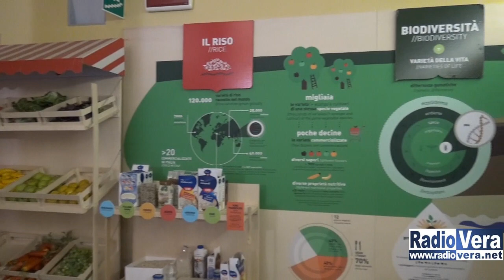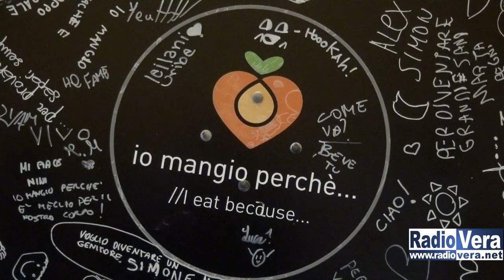Riduco, riuso, riciclo, recupero: il gioco delle 4R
Ad Ambiente Parco, in Largo Torrelunga a Brescia, è stato presentato da A2A e dall'Amministrazione, insieme ai gestori del museo, Il gioco delle 4R: un percorso ludico-didattico nel quale gli studenti delle scuole primarie e secondarie di primo grado potranno apprendere giocando alcune utili indicazioni.

Nell'arco dei prossimi 2 anni saranno ben 4000 gli studenti che potranno visitare Ambiente Parco.